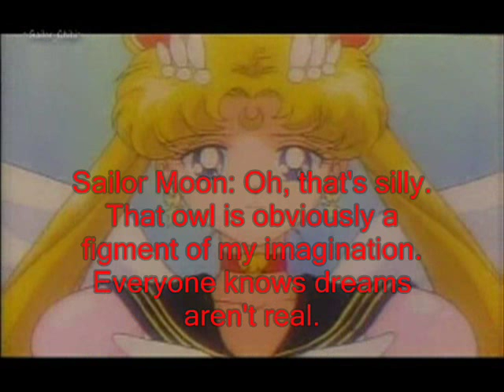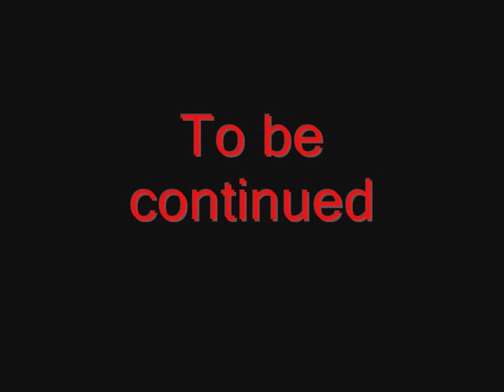Sonofjafar Origins Part 10 Sailor Moon Kidnapped.wmv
STORY:
Sailor Moon wakes up from her guilt trip nightmare and ignores it as a figment of her imagination. She hears a knock on her door and two members of The Toon Resistance come in dressed as guards, with a diamond jubilee present for Sailor Moon. The present is a robot that looks like an evil version of Sailor Moon. The robot chases Sailor Moon for a little bit, Myotismon arrives, and the two Resistance members grab Sailor Moon, taking her back to The Castle of The Red Wolf, Myotismon's secret lair.